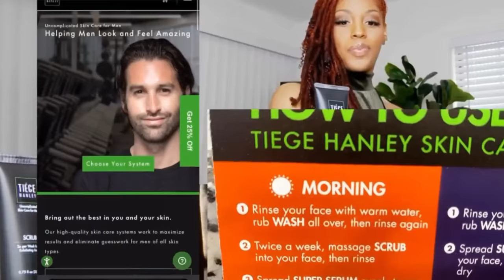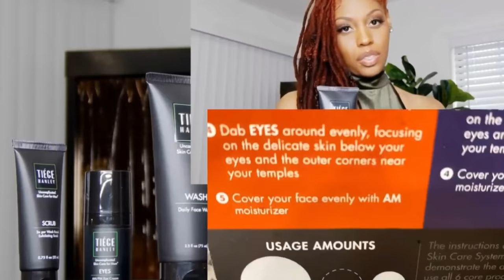4 SIGNS THAT YOU ARE THE HOTTEST GUY IN YOUR FRIENDS-GROUP